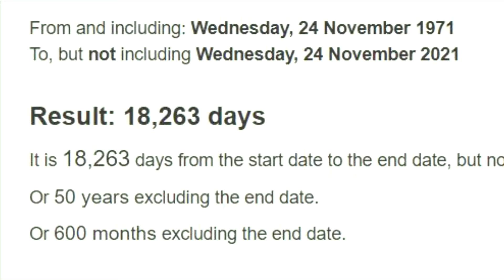TREVOR JACOB exactly 50 years to the day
' I crashed my plane ' was a 50 year anniversary jump to celebrate DB Cooper 's famous skydive robbery.